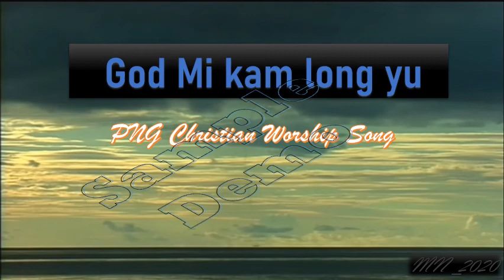New PNG Worship Song (Preview)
Working on a new song that will be uploaded soon.